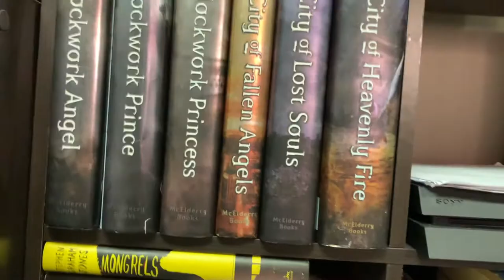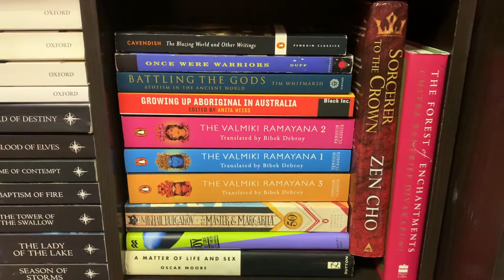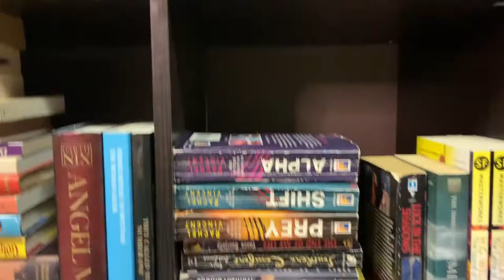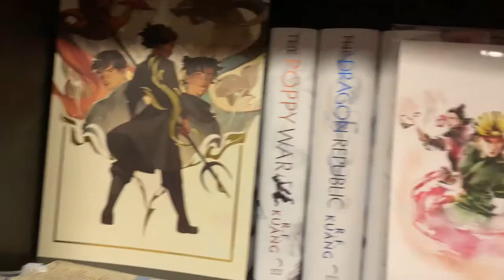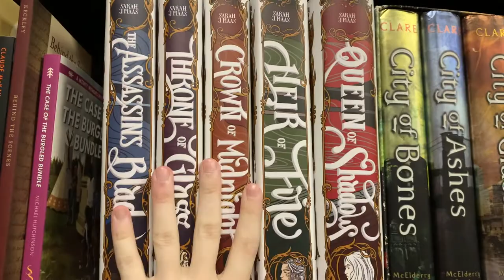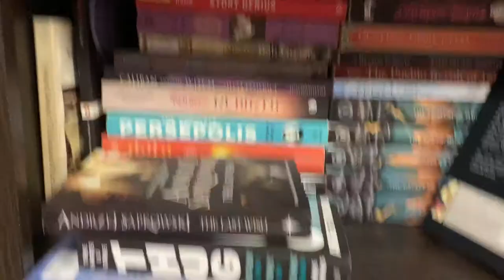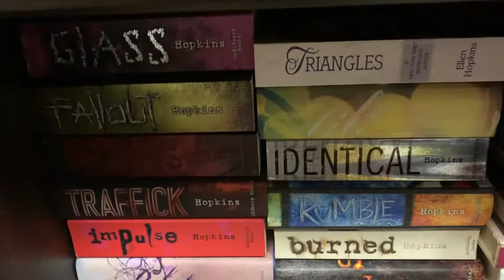2021 Bookshelf Tour! | Over 300 Owned Books!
I did my last Bookshelf tour around this time last year, and since then I've gotten more books and my setup has changed a lot! So, I decided to do this again and here it is! Sure this could have been much longer and in depth, but you guys don't pay me like that and I have a life xx and this was easier for me since its finals season so here we are. Honestly might do a video where I just go over all my unread books in depth for funsies/ as a companion to this video.

Support 'Standing Our Ground' a group of Wangan & Jagalingou Tribal Warriors who are defending their land

Donate to Black Rainbow an organization based in Australia that is geared towards suicide prevention in LGBT indigenous people

IndigenousX’s Twitter account, an account that is passed around between numerous Aboriginal Australians and they talk about their experiences being Black in Australia